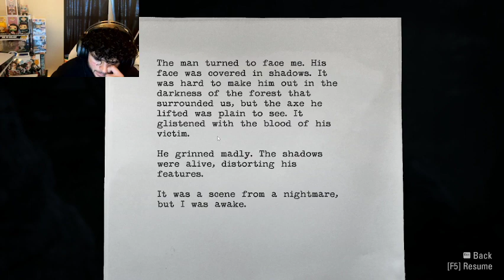Alan wake Part 1!!!! Mad husband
Finally back from a long break starting the year off with some Alan awake -- Watch live